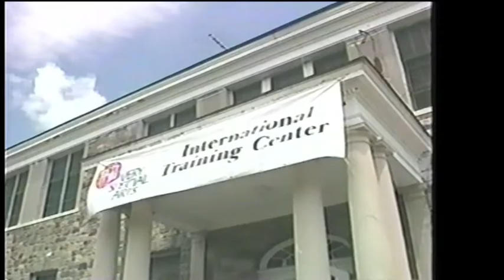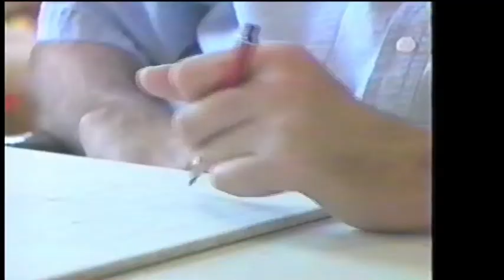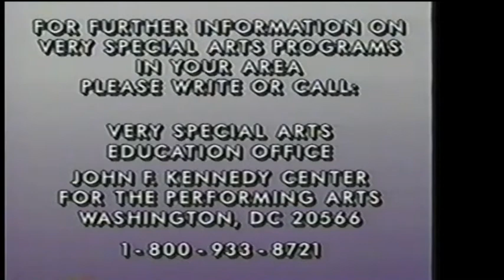VSA Freedom Of Expression I